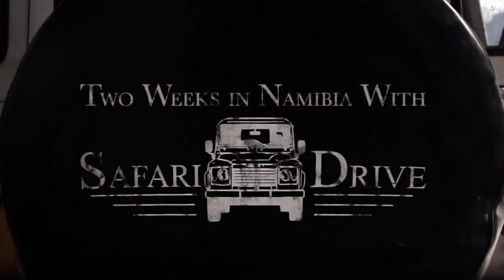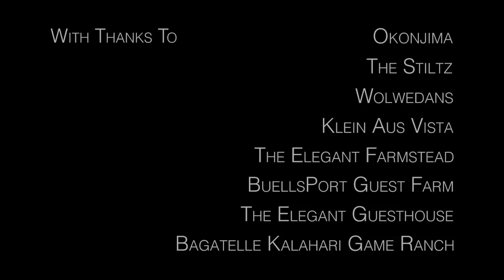Namibia Travel Video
Namibia Travel Video -Wedged between the Kalahari and the South Atlantic, Namibia enjoys vast potential as one of the youngest countries in Africa. In addition to having a striking diversity of cultures and national origins, Namibia is a photographers dream -- it boasts wild seascapes, rugged mountains, lonely deserts, stunning wildlife, colonial cities and nearly unlimited elbow room.

A predominantly arid country, Namibia can be divided into four main topographical regions: the Namib Desert and coastal plains in the west, the eastward-sloping Central Plateau, the Kalahari along the borders with South Africa and Botswana and the densely wooded bushveld of the Kavango and Caprivi regions. Despite its harsh climate, Namibia has some of the worlds grandest national parks, ranging from the wildlife-rich Etosha National Park in Northwestern Namibia, to the dune fields and desert plains of the Namib-Naukluft Park in Western Namibia. Windhoek, in the Central Highlands, is the countrys geographical heart and commercial nerve centre, with an ethnic mix of people, while surfers and beach-lovers wont want to miss Swakopmund.

Namibia is one of those dreamlike places that make you question whether something so visually orgasmic could actually exist. Time and space are less defined here. Landscapes collide. Experiences pile up. Watch a lion stalking its prey on a never-ending plain in Etosha. Fly down a giant dune on a sandboard. Spend a night alone in the desert under a sky so thick with stars you cant differentiate between constellations.

Enjoy Your Namibia Travel Video!